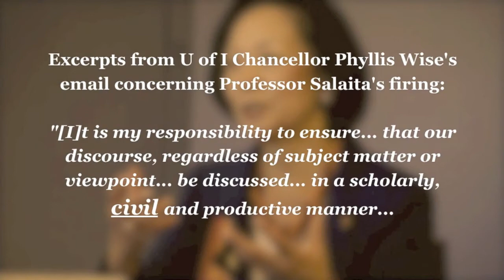Steven Salaita @ Columbia College (1 of 2)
This has better audio/video, and the talk is a bit tighter than his presentation @ Northwestern a few days earlier which is on my channel. Also, I believe there are some additional things in this upload which make it a bit more contextualized/informative. When possible, support Mr. Salaita...